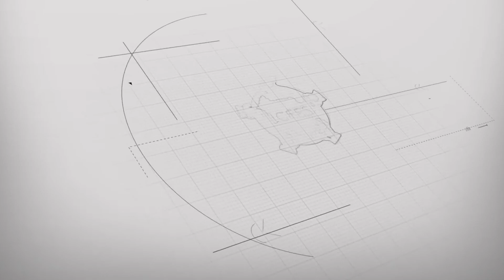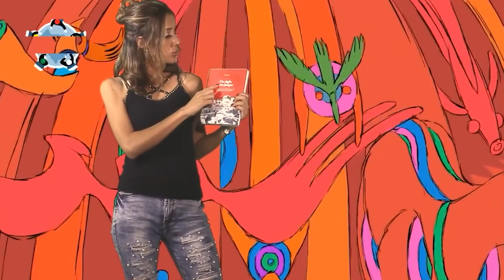Entrevista a José Carlos Gutiérrez, Política Nacional: ¿Nuevos líderes, nueva visión? - CLN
Entrevista al Presidente de la Brigada Parlamentaria Santa Cruz y Diputado Nacional José Carlos Gutiérrez Vargas - Comentando La Noticia con Daniel Pasquier.
Hablamos sobre Política Nacional: ¿Nuevos líderes, nueva visión?